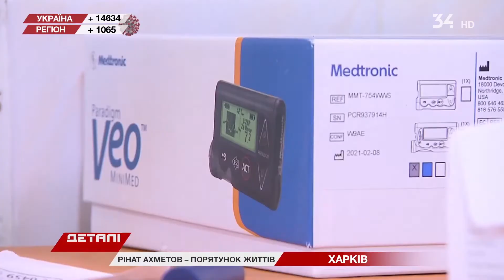Що робити при цукровому діабеті у дитини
Дитина п'є більше двох літрів рідини та не може втолити спрагу? Багато їсть та при цьому не набирає вагу? Ці та інші симптоми можуть бути ознаками цукрового діабету 1-го типу. Який, нажаль, все частіше виявляють у дітей до 5 років. Як жити з цим діагнозом — розкажуть спеціалісти.